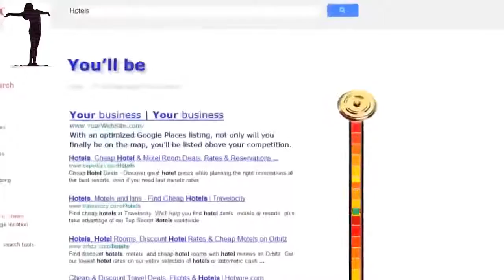Great Google Research Optimization Company Lathrop CA